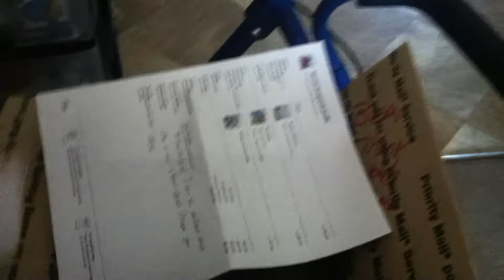Sin City Soap and Candles Unboxing